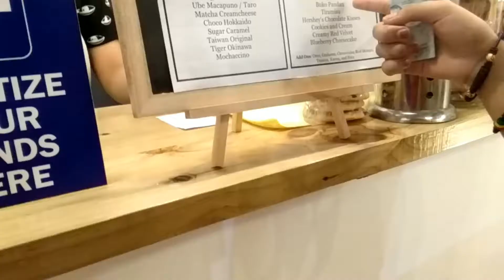KAON NAPUD | VLOG # 39 | ChaiTheaSis with Juliana, Julia, Kuya Rowel and Ate Melyn